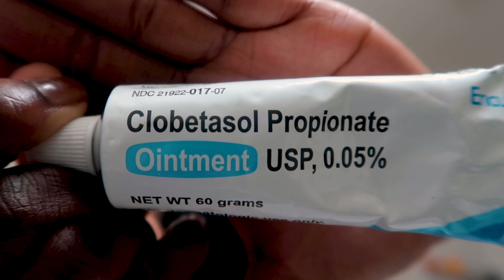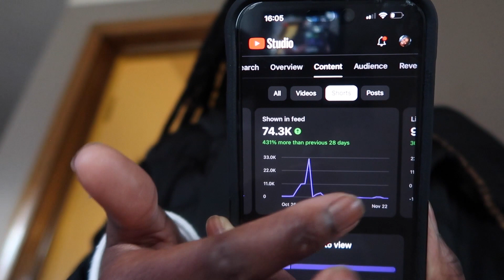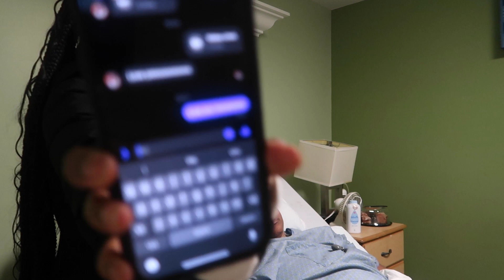Thanksgiving Vlog | Family Time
HELLO EVERYONE I HOPE YOU ALL HAD A WONDERFUL TIME WITH YOUR FAMILIES WHETHER THEY BE BLOOD OR NOT. ITS GOOD TO SPEND TIME WITH THE PEOPLE YOU LOVE!!!

Hair Page on Instagram: hairbyshyrielle
Pinteres: thatsshyrielle

 About me:
-  Age: 23
- Sign: Gemini
- From: Michigan
- Occupation: Braider
- Favorite color(s): Yellow, Orange, Black
I LOVE TURTLESSSSSS and CHEETASSSSSSS. and GROOT !